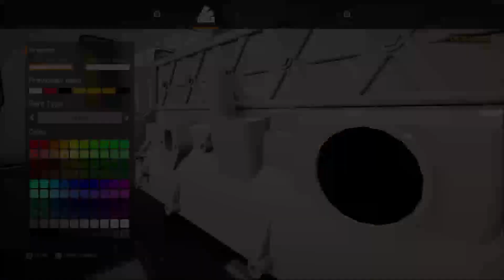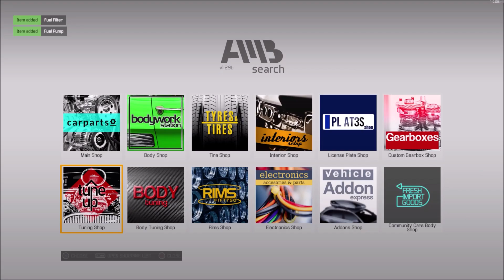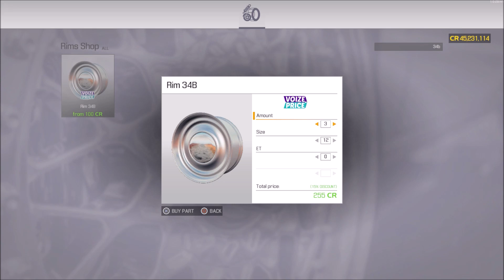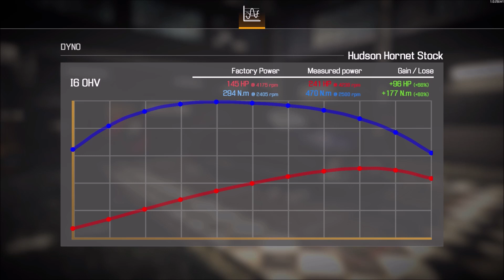1952 Hudson Hornet Restoration - Car Mechanic Sim 2021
1952 Hudson Hornet Restoration